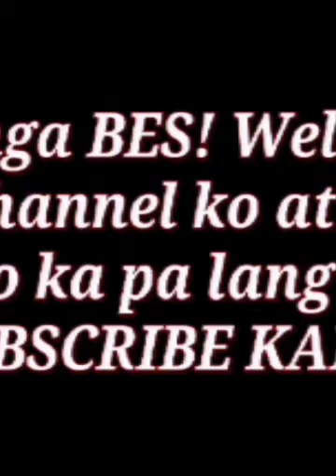#Kunteng kasayahan Lang mga bro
kunteng kasayahan Lang mg bro